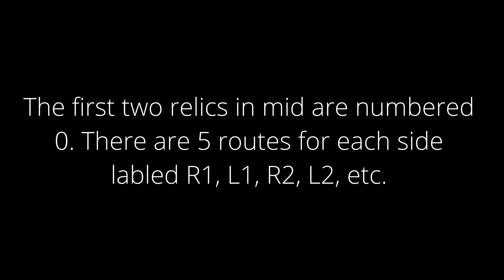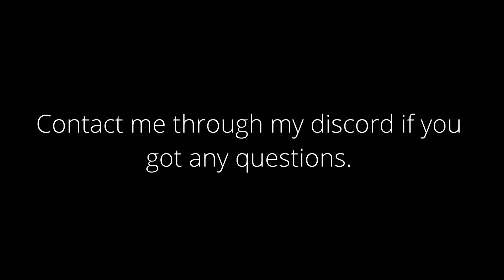Kings Fall Entrance Relic Routes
Special thx to vel and clever for helping me with the launces. Vel will also be posting a separate vid of this on controller.
Some of these lines require you to cap frames to 60. DM me if you want to know more about that.